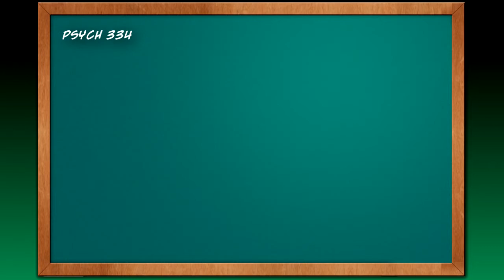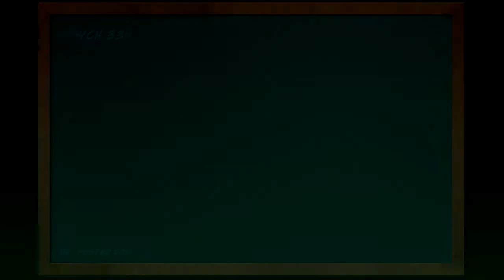Sheila's Psych Video of the Chameleon Effect for Western Oregon Univ.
This was so cool... I love having the kids apart of this.